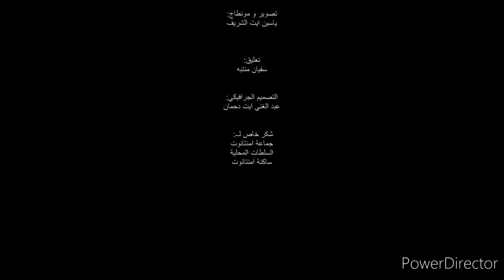يوميات موسم سيدي علي وسحاق إمينتانوت ❤️